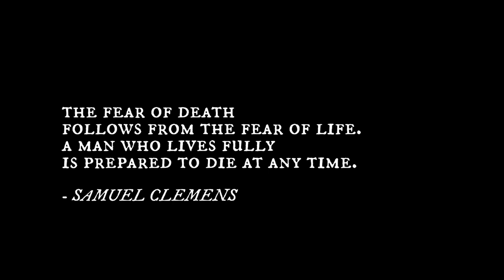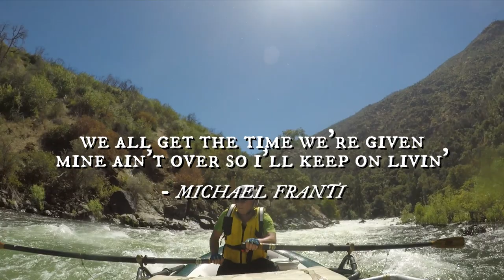David Michaels 2019 Boating Season Edit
David P. Michaels 2019 River Season Edit